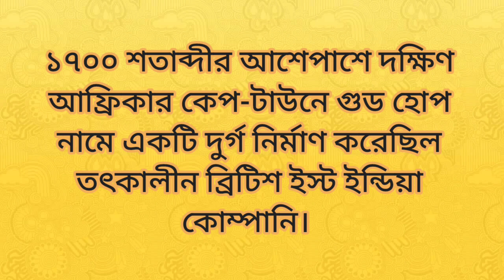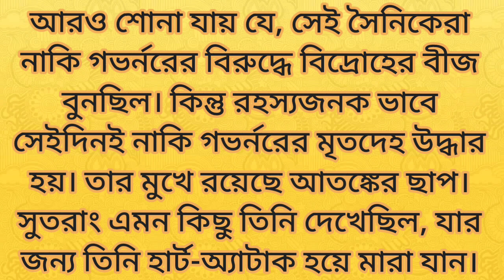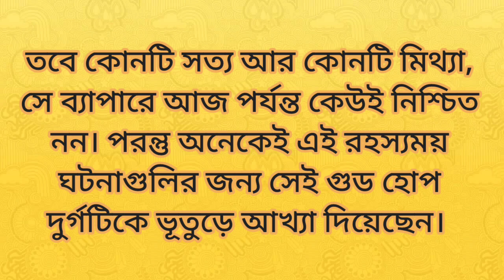পুরনো দুর্গে বন্দি একজন আর্মির আত্মা | বাংলা গল্প | অমীমাংসিত রহস্যময় গল্প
পুরনো দুর্গে বন্দি আর্মির আত্মা।